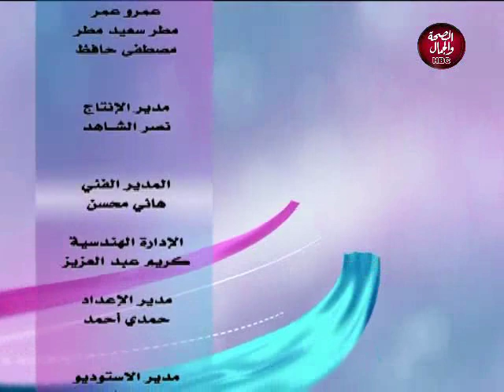طبيب الأسنان و الأذهان | خطوات العناية بأسنان الأطفال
تقديم | علي حمدي
و في ضيافته | د/ هالة الجندي..أخصائي طب و جراحة الفم و الأسنان